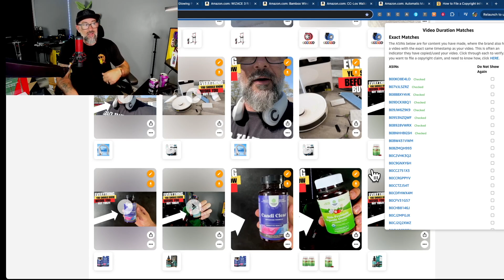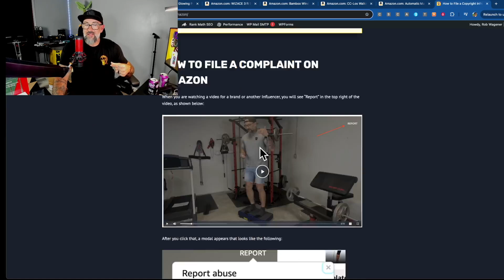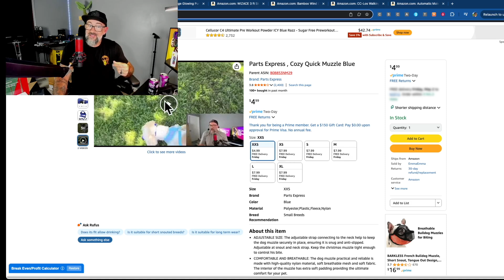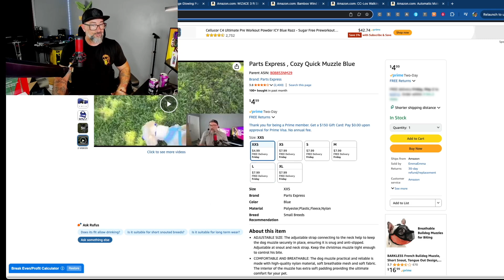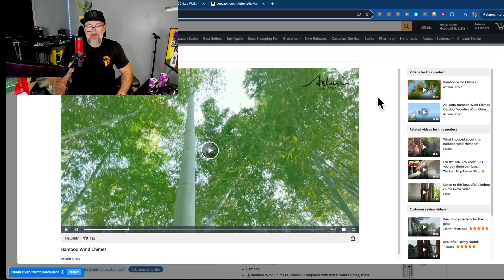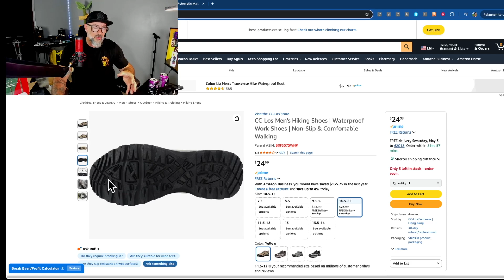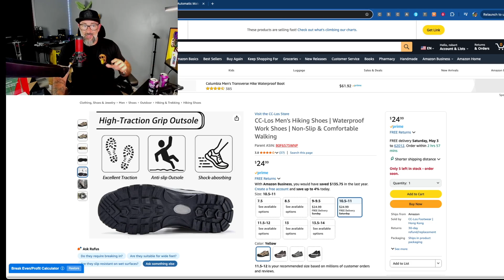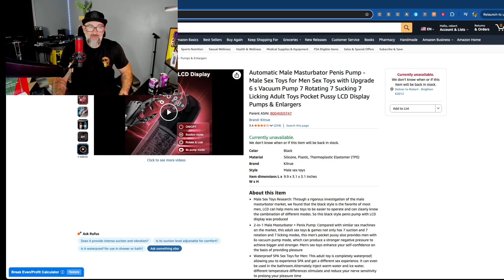Easiest Way to Find Stolen Videos in the AmazonInfluencerProgram for amazoninfluencers